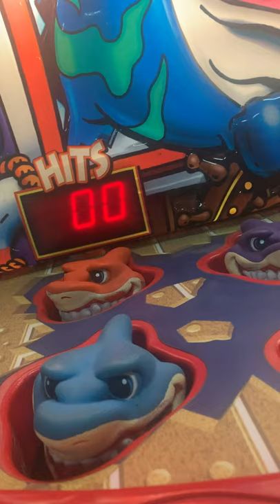HammerHead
July 21 10@10 Arcade Auction

Located in Topeka, Kansas